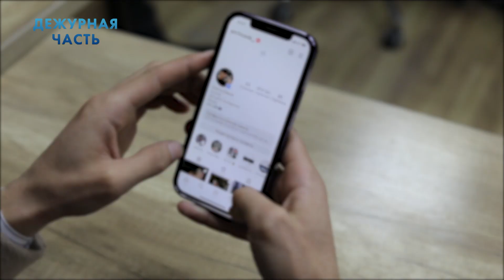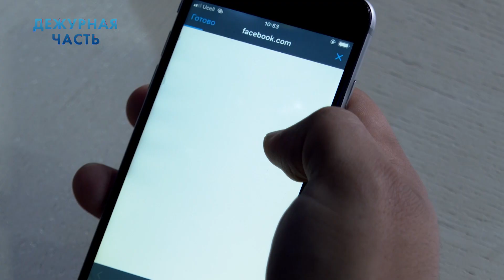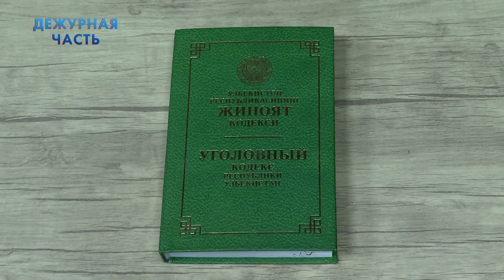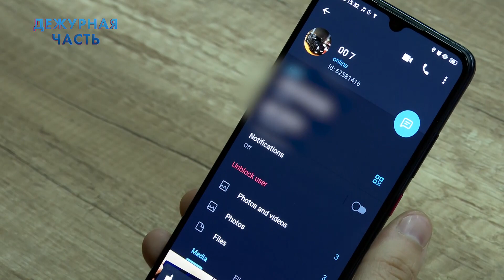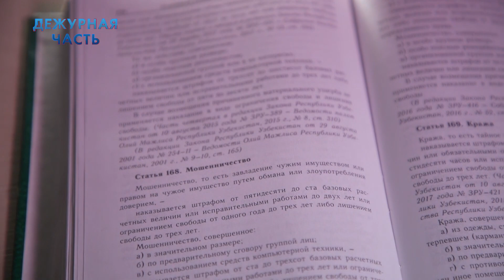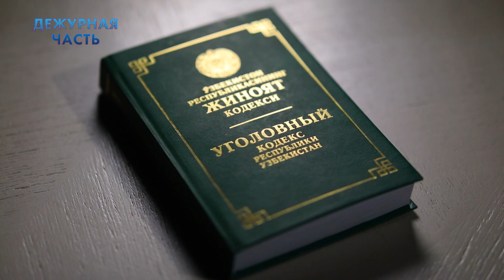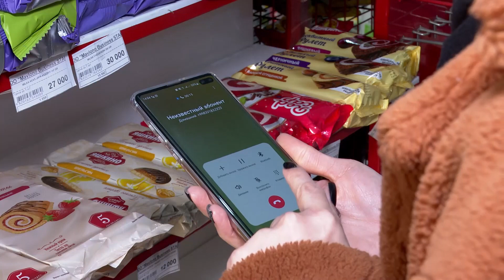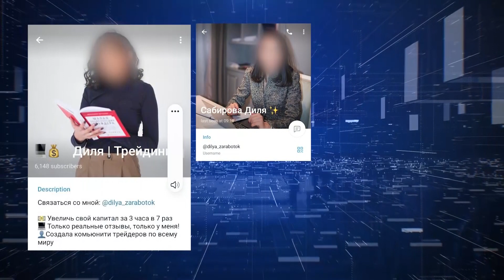Дежурная часть. Выпуск №38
В данном выпуске:
🔸 выявлен факт мошенничества с использованием информационных технологий
🔸 задержан мужчина, подозреваемый в краже ценных вещей из дома
🔸 молодой человек, обманывавший граждан, заключен под стражу
🔸 по факту кражи из машин возбуждено уголовное дело
🔸 остерегайтесь мошенничества с банковскими картами